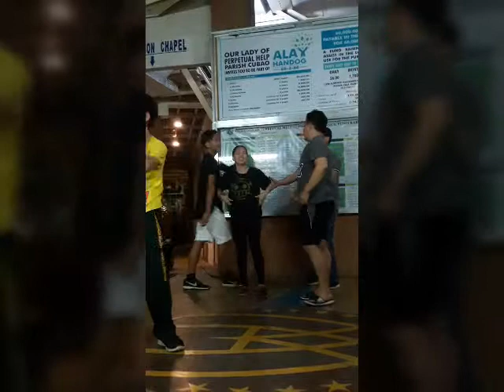Rehersal for coming show